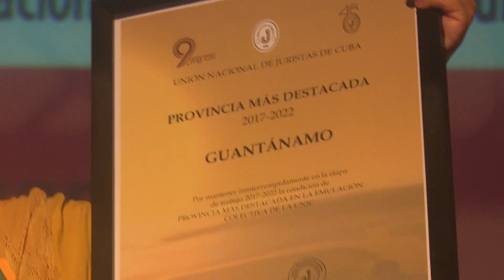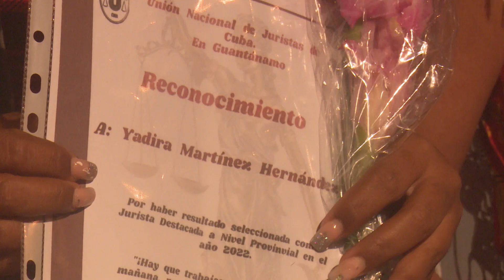Guantánamo provincia destacada en la labor de los juristas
Por séptima ocasión consecutiva la Unión de Juristas de Guantánamo recibe el galardón de Provincia Más Destacada, en la emulación nacional de la organización. El reconocimiento fue entregado en el acto provincial por el Día del Trabajador jurídico, y aniversario 46 de la Unión Nacional de Juristas de Cuba.